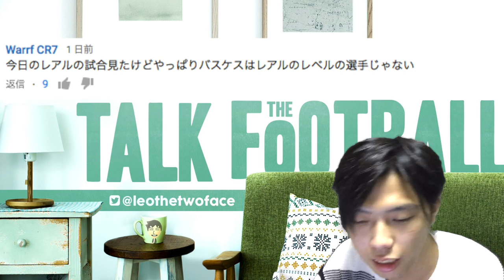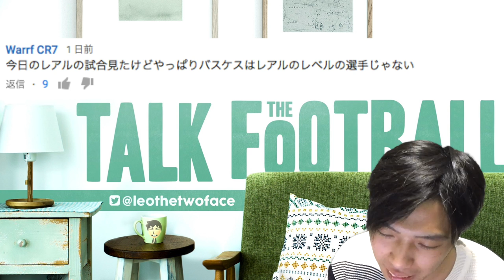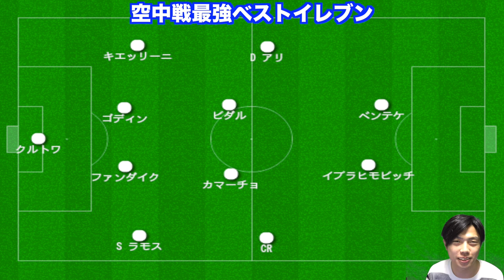空中戦最強ベストイレブンvsレアルでDisられがちなイイ選手【theフットボール】#424